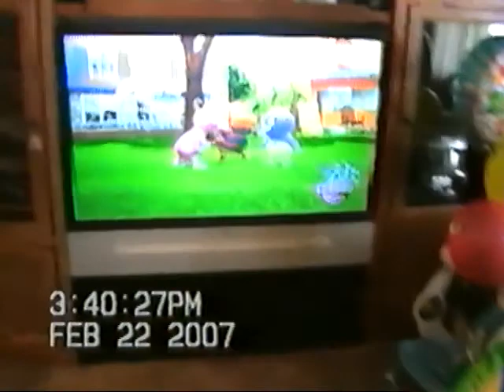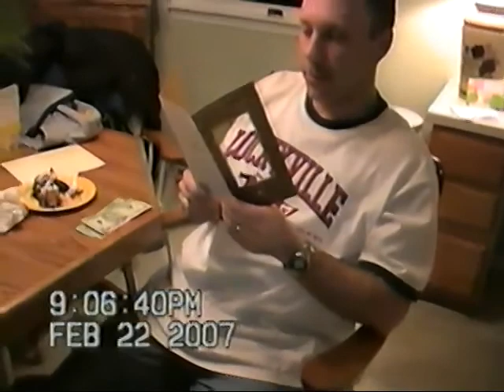Early 2007 + Valentines Day and Birthdays